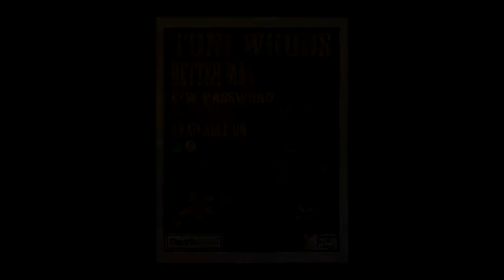Toni Woods Better Man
Directed by Harry McDowell   Electric Honey